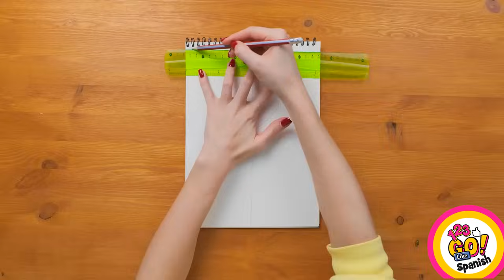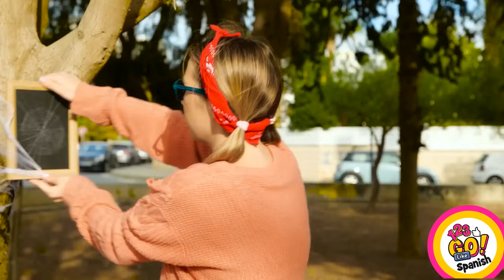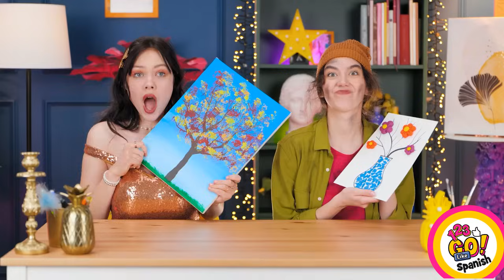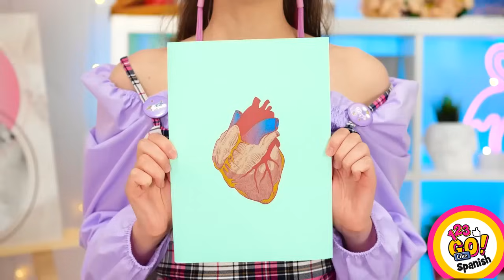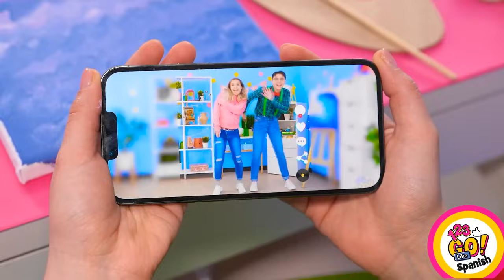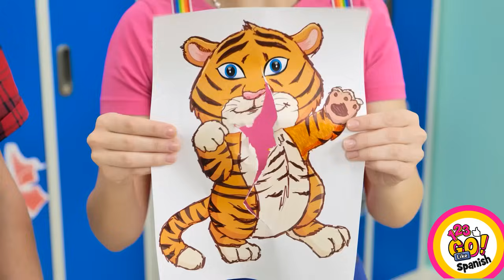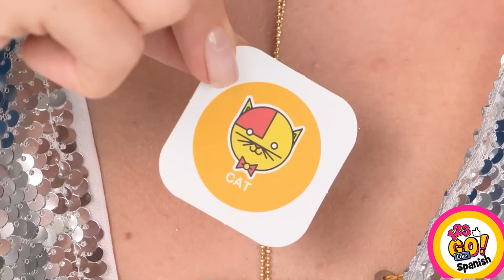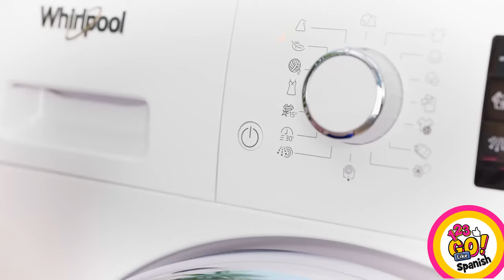HACKS DE DIBUJO FÁCILES Y DIVERTIDOS || ¡El primero en terminar la escuela de arte 123 GO Like!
¡Hola amigos! ¡Es hora de crear! Mira nuestro video genial con los trucos de dibujo más increíbles y conviértete en un artista! 👩‍🎨
¿Tienes un artista favorito? ¡Compártelo en los comentarios!
¡Volveremos!